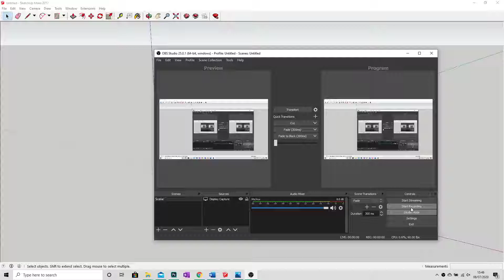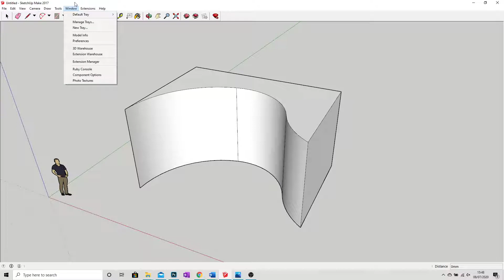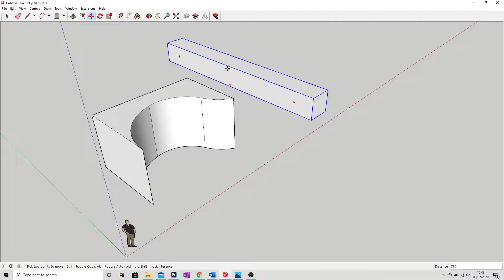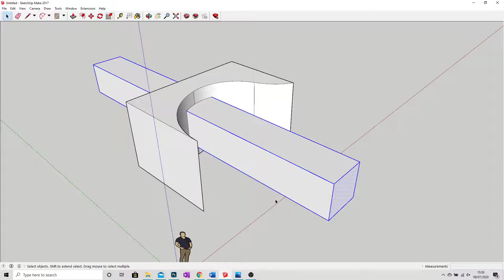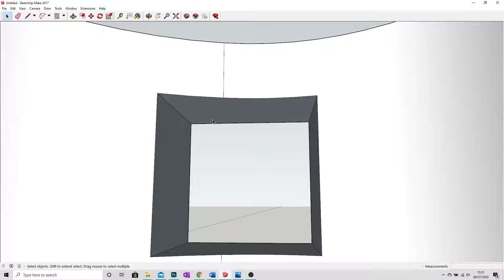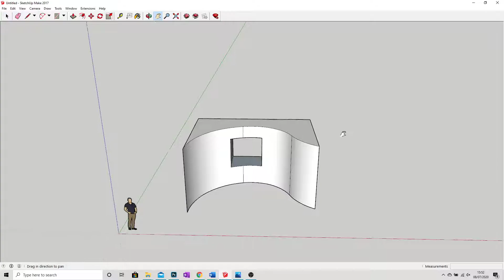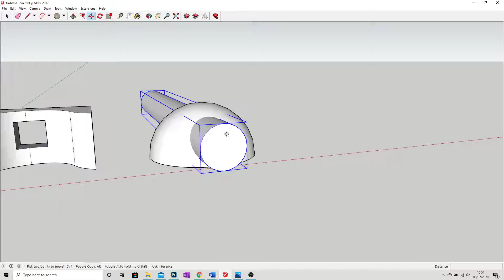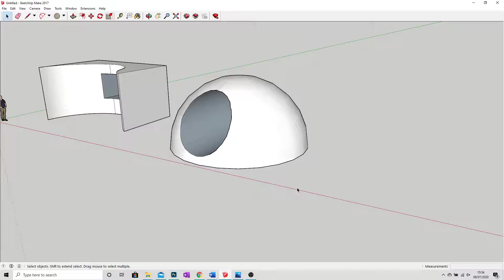SketchUp: How to create holes in SketchUp Make 2017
In SketchUp pro, the solid tools allow you to quickly create holes and indentations in your build. This tutorial will show you how to do create holes in Make 2017 without the use of solid tools